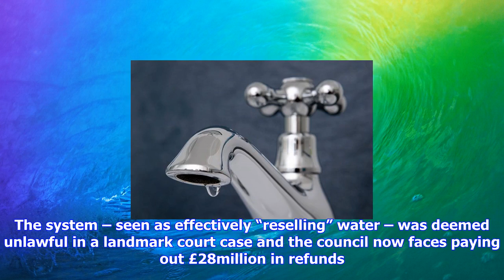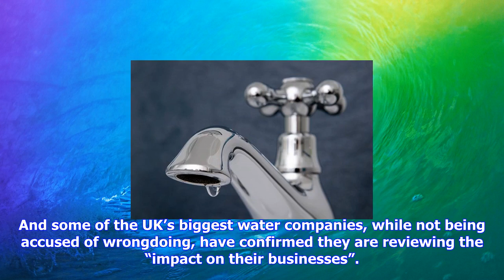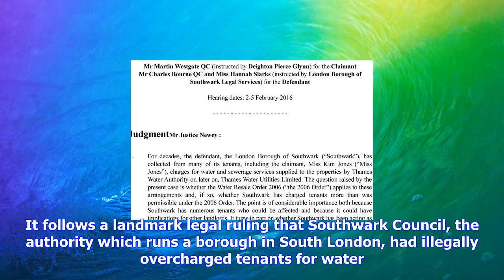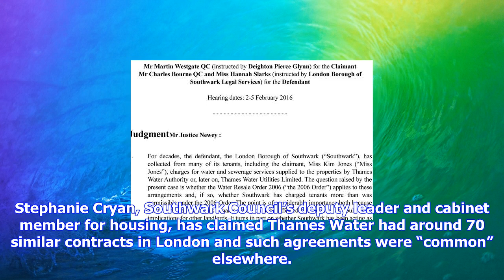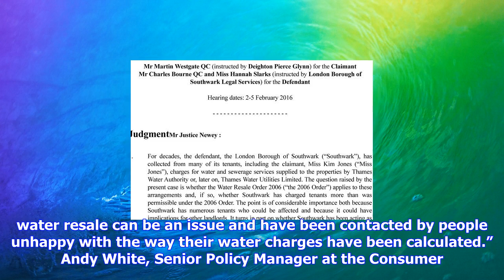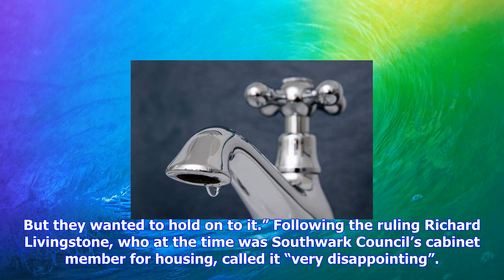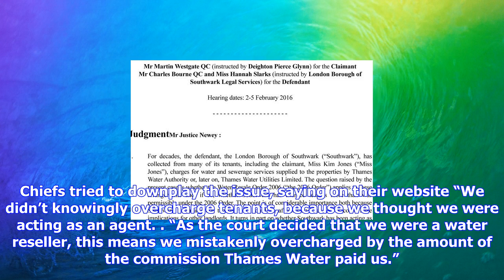Breaking News | Up to four million tenants set for huge water bill refunds after landmark case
Up to four million tenants set for huge water bill refunds after landmark case

Millions of hardup council ­tenants may have been soaked by their landlords over water bills , the S...